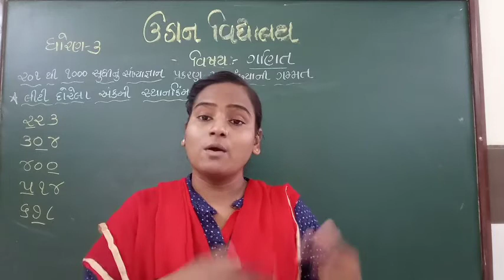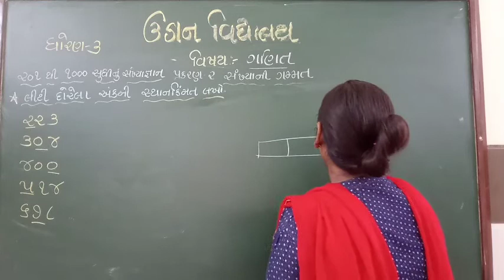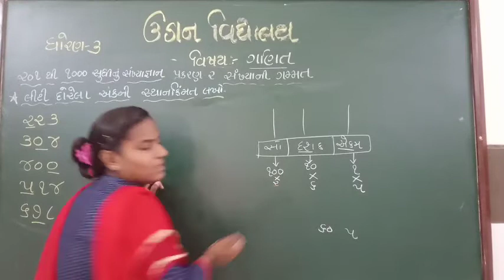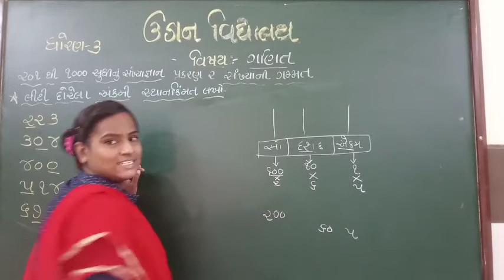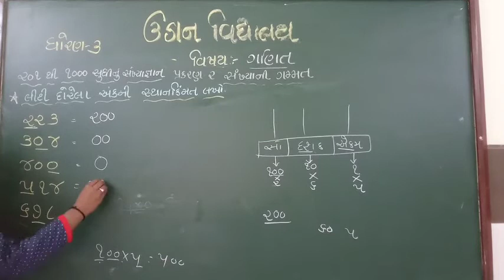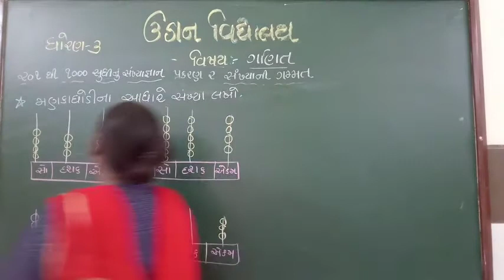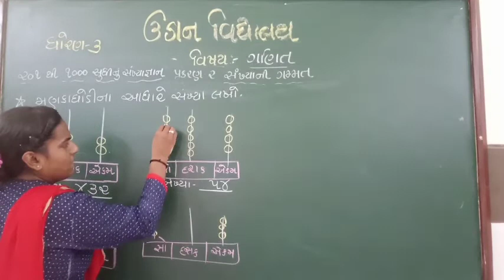std-૩ maths સંખ્યાની ગમ્મત